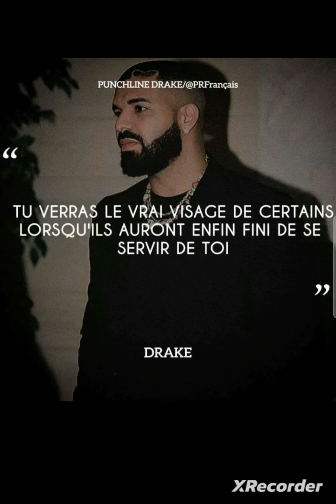Mélanie Dacruz la rentrée scolaire de son fils Swann en Angleterre ❤️